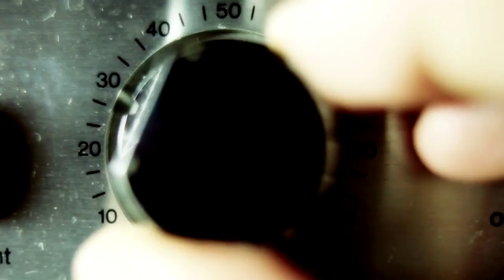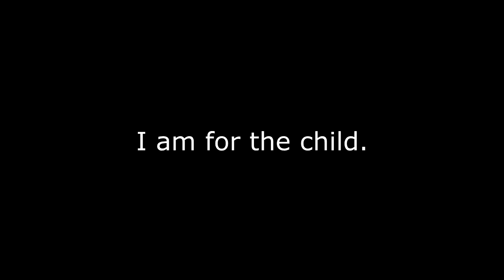SC Tippecanoe Valley Football vs Bremen 08 18 17